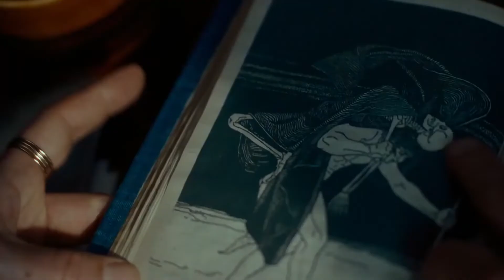У ночи есть глаза -Трейлер